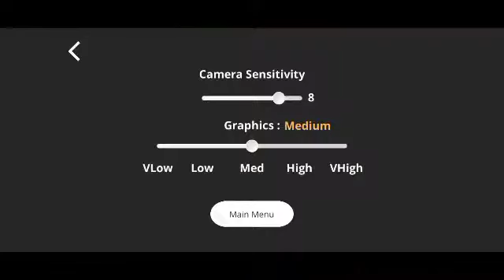Mythila Granny's Sister | Fan made horror Game for Mythpat | Jayzee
Hi Guys!
Its me jayzee, in this video I have played a fan made horror game of Mythpat's Character Mythila This Game is so Much fun you should try it, and if you know mythpat then you should definitely try thia game. hope you enjoy the video make sure to subscribe.

Instagram: I'm on Instagram as @jayzee_07_. Install the app to follow my photos and videos.